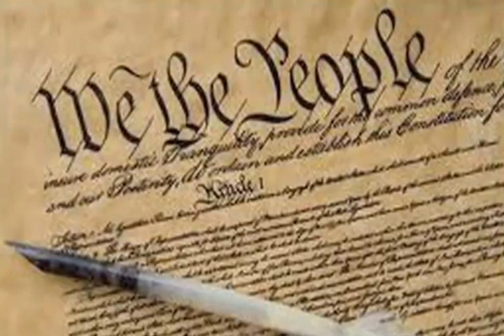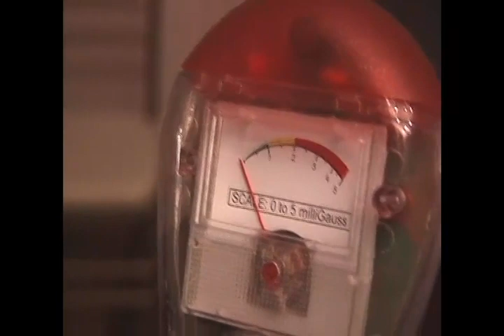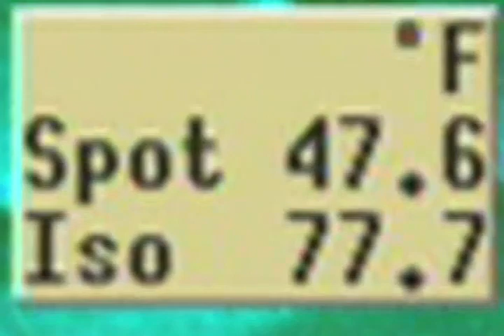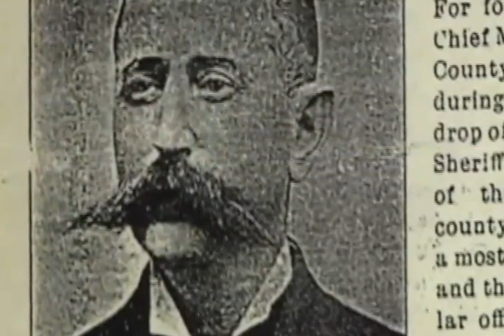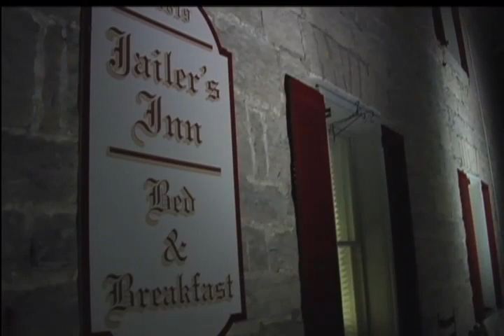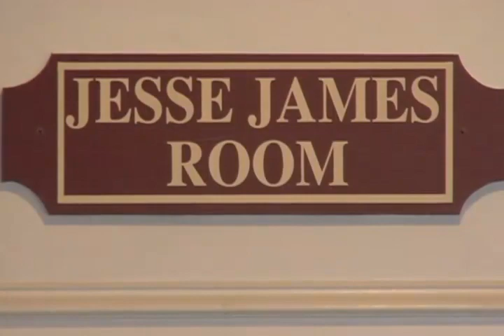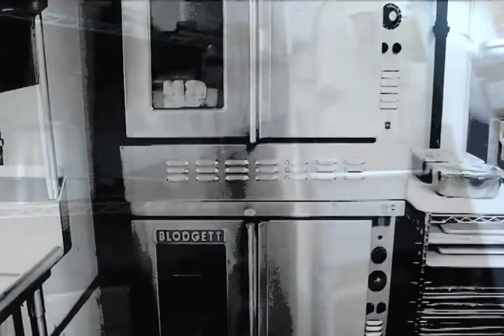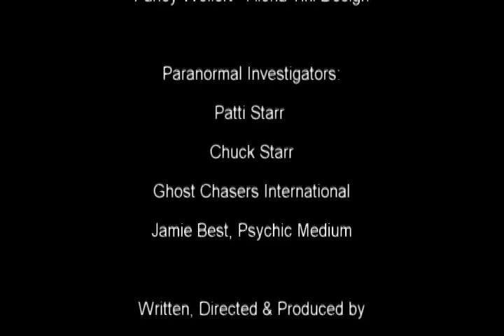The Spirits of Bourbon Country-Full Documentary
The Spirits of Bourbon Country is about the history and hauntings of the bourbon capitol of the world, Bardstown, KY. Paranormal Investigator Patti Star and Psychic Medium Jamie Best investigate three of Bardstown's most famous haunts - The Old Talbott Tavern, Chapeeze House and the infamous Jailer's Inn, the site of the last hanging in Kentucky.